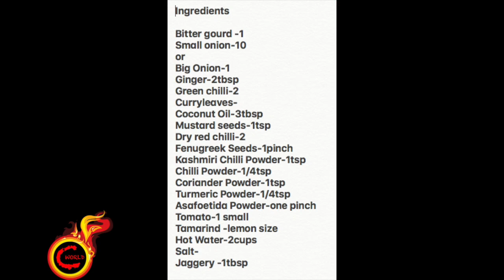കയ്പ്പില്ലാതെ ഒരു അടിപൊളി പാവയ്ക്ക പുളിങ്കറി | Easy Tasty Pavakka/Kaypakka Curry |Ep:297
Ingredients

Bitter gourd -1
Small onion-10
or
Big Onion-1
Ginger-2tbsp
Green chilli-2
Curryleaves-
Coconut Oil-3tbsp
Mustard seeds-1tsp
Dry red chilli-2
Fenugreek Seeds-1pinch
Kashmiri Chilli Powder-1tsp
Chilli Powder-1/4tsp
Coriander Powder-1tsp
Turmeric Powder-1/4tsp
Asafoetida Powder-one pinch
Tomato-1 small
Tamarind -lemon size
Hot Water-2cups
Salt-
Jaggery -1tbsp